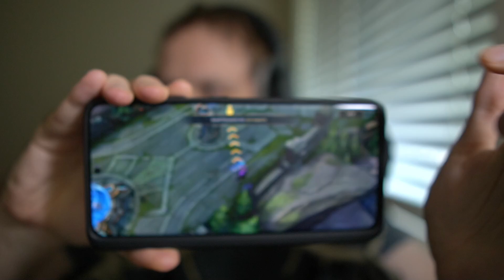Gaming PC Masters ASMR Whisper Rambles